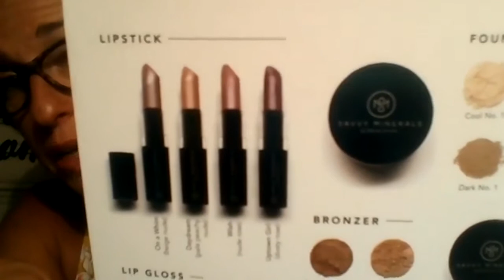Savvy Beauty! Skin care and Make up!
Wellness never looked so good!  This video walks you through proper nutrition, skin care and make up application using Young Living's top notch products!